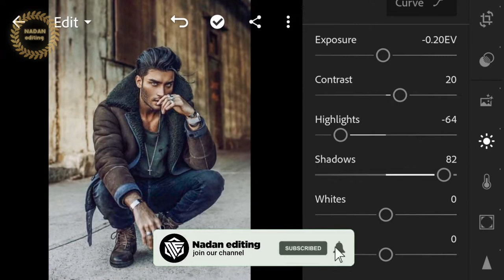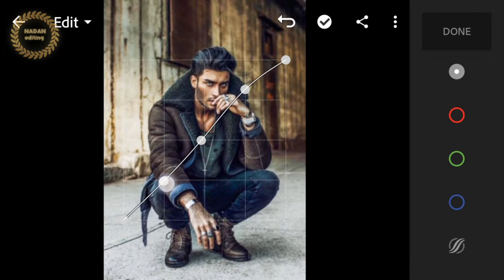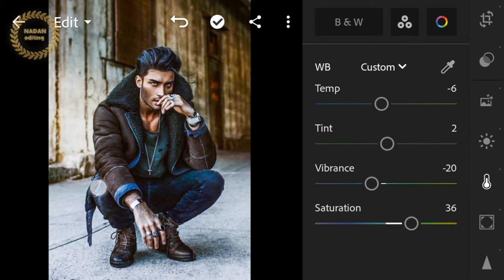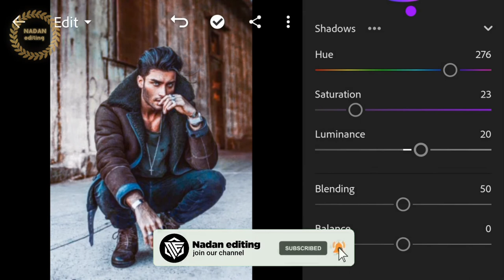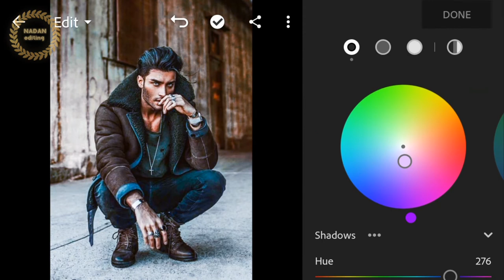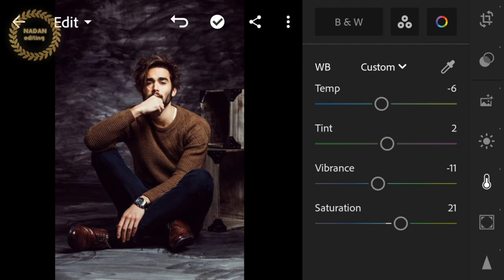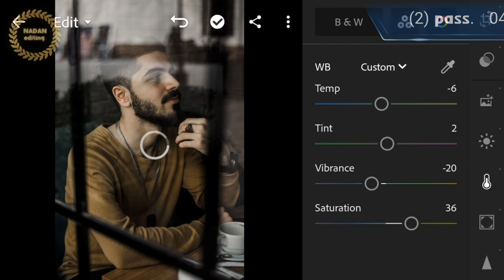How to edit indoor photo in Lightroom | indoor photography preset free download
Today, Let's get started at helping you on how to edit and Create indoor photography Lightroom Presets using Lightroom Mobile.This Preset is best suited on Outdoor and Portrait Photography.

READ THIS !!!

Example: CODE#1: 12**
                  CODE#2 : **34

Note:
Don't put password in comments ☠️

  @nadanediting 2022